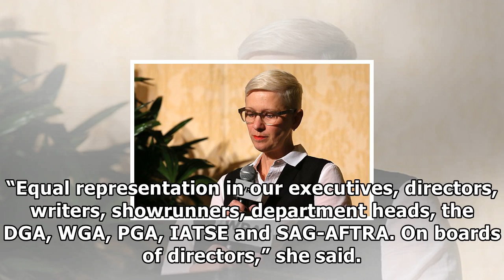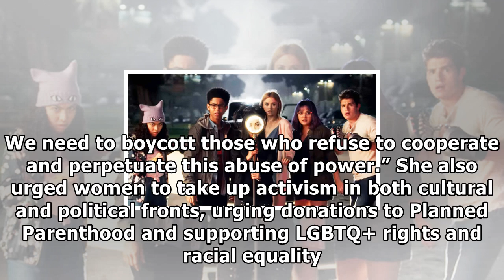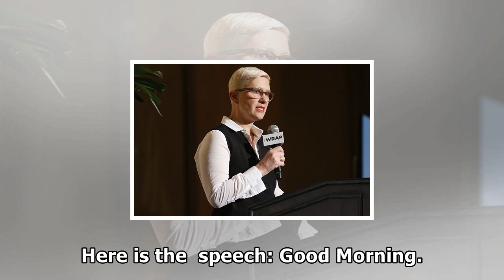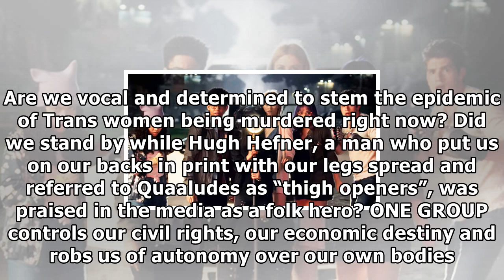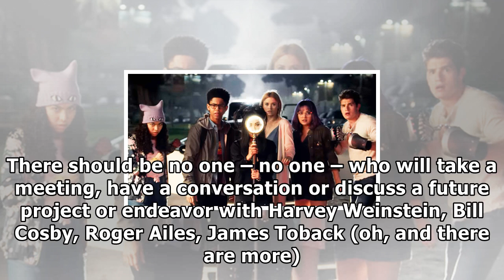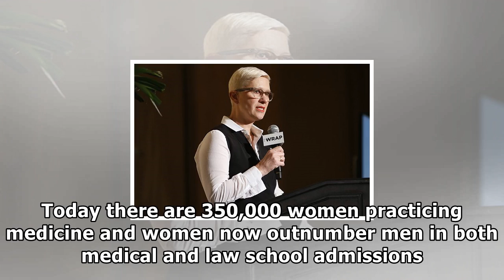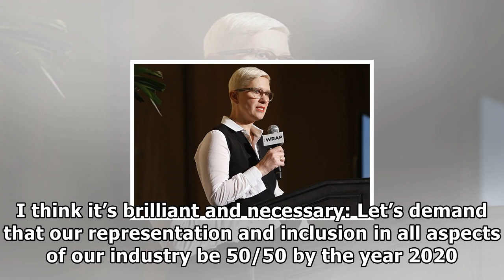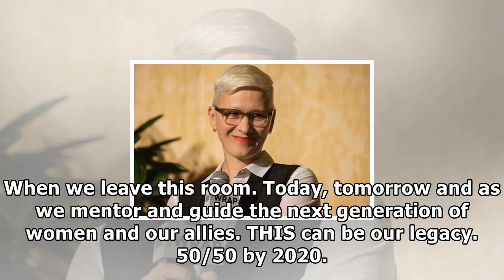Hollywood pr chief kelly bush novak calls for 50/50 gender equality across industry by 2020 (video)